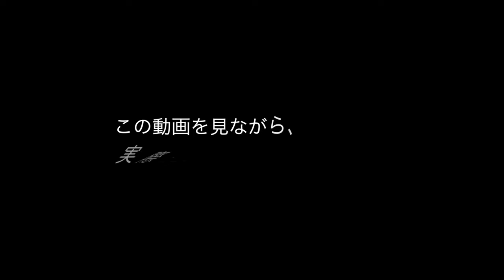包餡（ほうあん）の仕方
餡（あん）を包む方法について、
とてもわかりやすくお伝えしています。

餡（あん）を包むものは、
おまんじゅう、ねりきり、大福、
肉まん、カレーパン、シューマイ、ワンタンなど、、。

いろいろなものに応用できますから、
包あんの仕方を覚えておくととても便利です。

これを見て、ぜひ実践で鍛えてください！